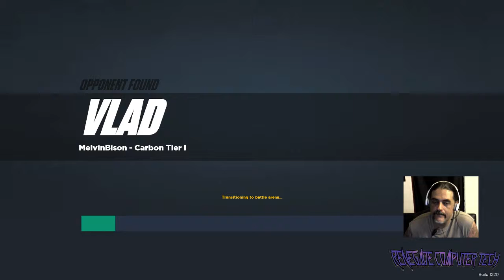Htaed7 live stream 03 RISING THUNDER TEST 1!!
OK, let's make this clear...my skill are'nt what they used to be...jeje
That being said i had plenty of fun testing out : Rising Thunder Alpha
it seems like a promising and fun game and i think you should give it a try
Here are my codes in case you want to try it out, have fun :)

9S3JX-O44EK-A7F8X-DB4ZR-F6WWQ
PSXV0-89D0R-K6UV7-8QINE-BUL64

to create an account and download the game...see you there!